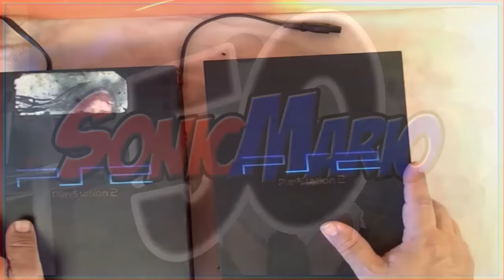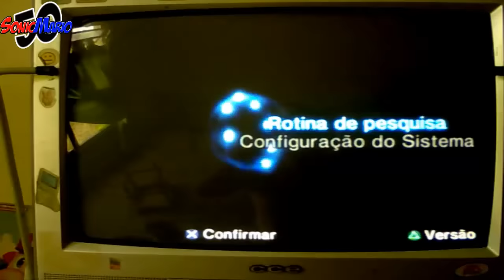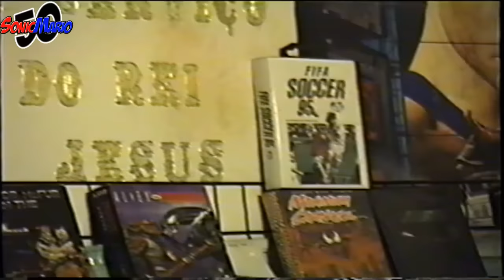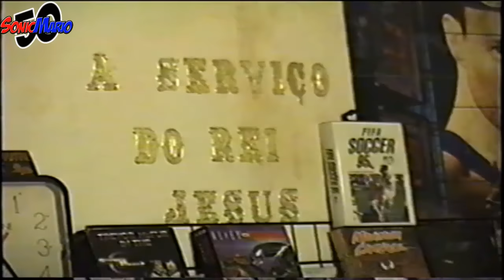CAÇADORES DE GAMES :(C38) Trocando o leitor do Playstation 2 Fat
▂ ▃ ▄ ▅ ▆ ▇ █ DESCRIÇÃO █ ▇ ▆ ▅ ▄ ▃ ▂

Obrigado por tudo Galera

►Criei um novo Canal mostrando os games para venda